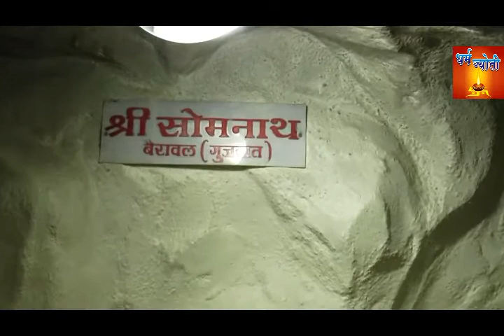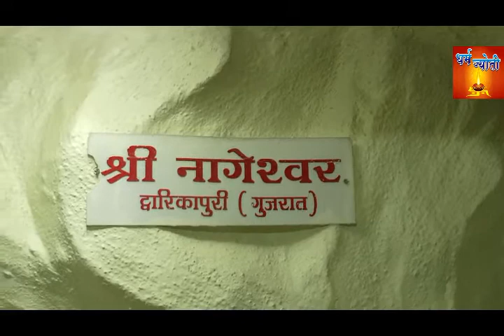Dharmajyoti - Vidhee Asrani Visits world famous Shiv temple #@ Kachnar city Jabalpur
Editor-in-Chief of Dharmajyoti Channel,Vidhee Asrani Visits world famous Shiv temple @ Kachnar city Jabalpur